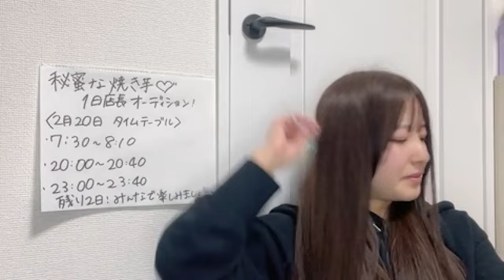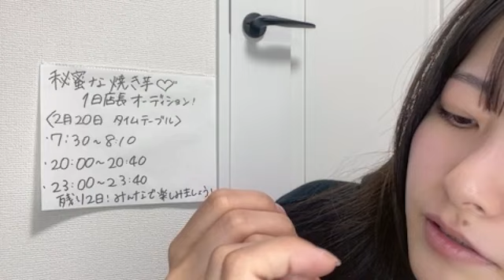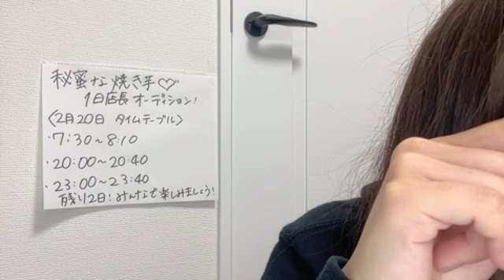2024年02月20日 07時30分54秒 高橋真生